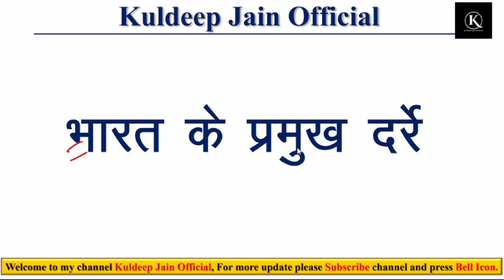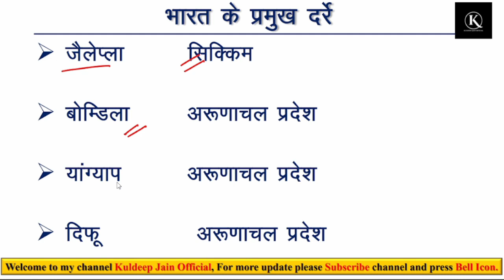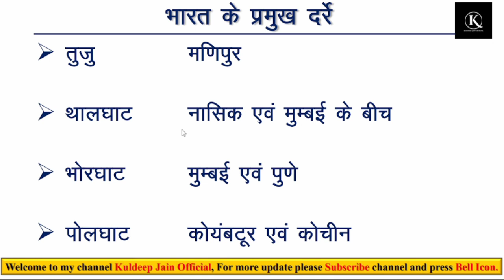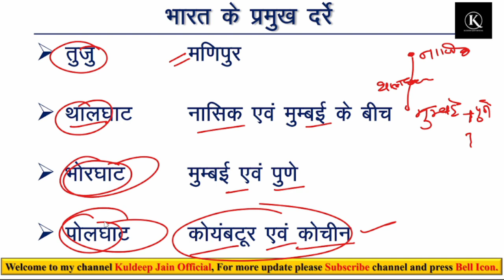भारत के प्रमुख दर्रे | Mountain Pass of India | भारत का भूगोल | Indian Static Gk |By Kuldeep Sir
MP Patwari Bharti 2022 | L1 Gk&Gs|100 Most Imp Previous Year Question | MPPSC | MPSI |By Kuldeep Sir